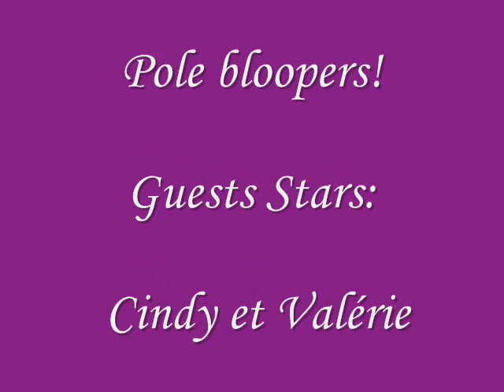bloopers pole fitness studio 409, Montréal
Montréal, Pole Fitness. Le premier Studio Québécois admis au sein l'APF (Association de Pole Fitness). The first Canadian studio to be a proud member of the PFA (Pole Fitness Association).